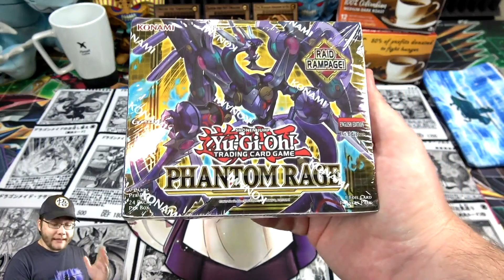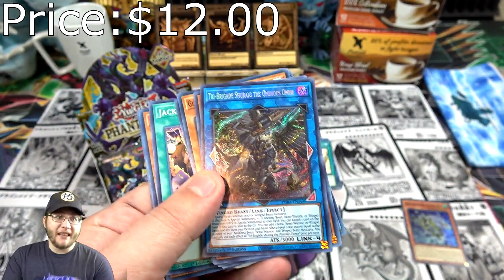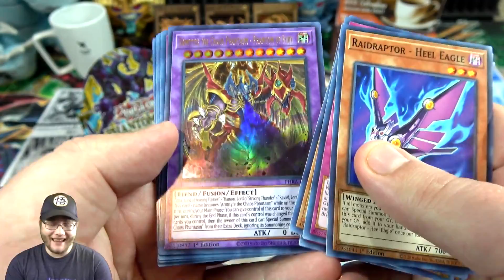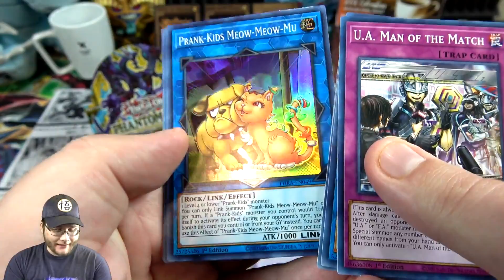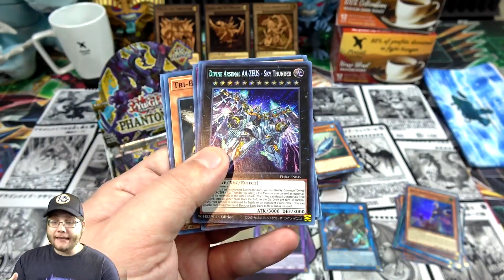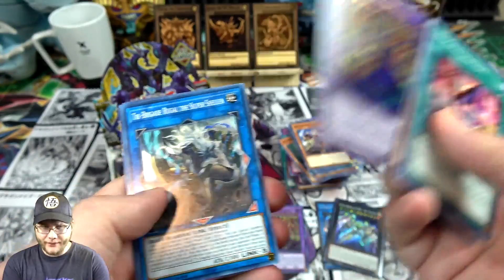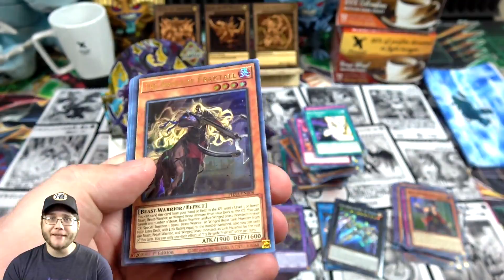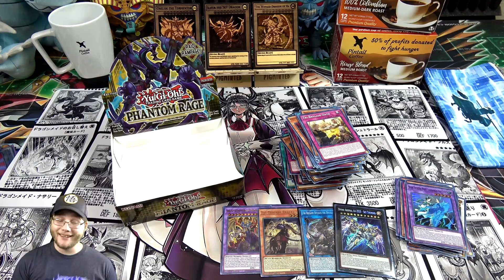NEW! Yu-Gi-Oh! Phantom Rage Booster Box Opening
Box Provided by Konami

I finally received my Phantom Rage Booster Box in the mail today and I had some amazing luck!